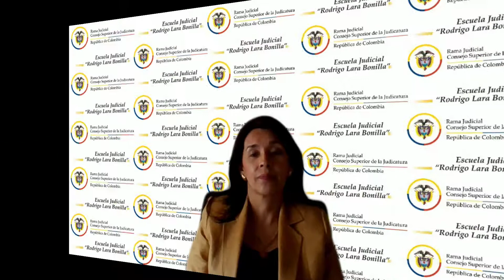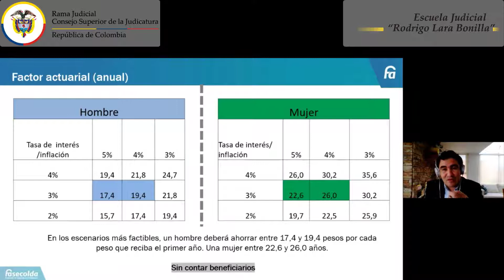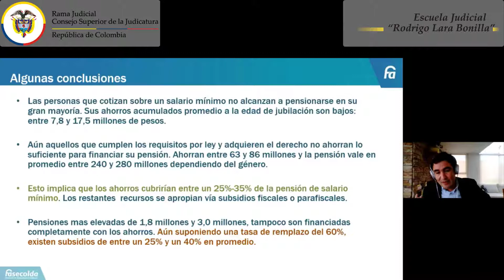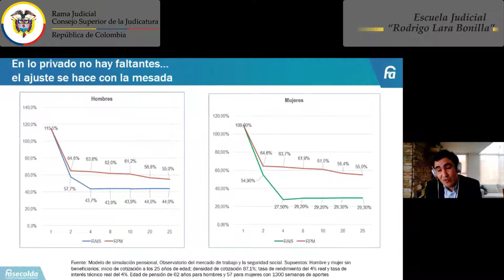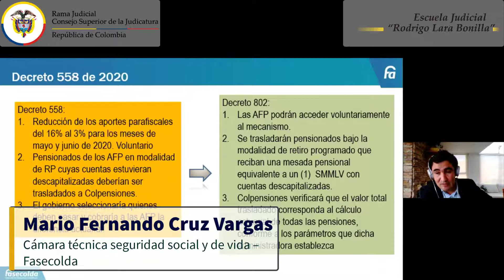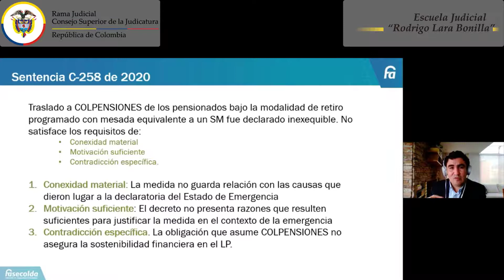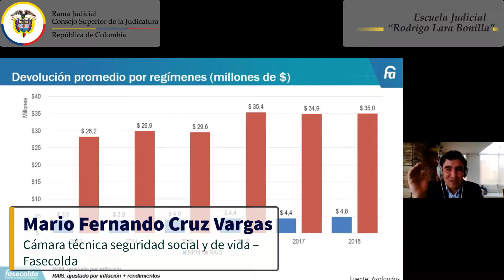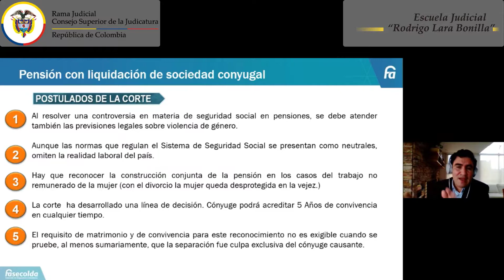REFLEXIONES SOBRE EL SISTEMA PENSIONAL